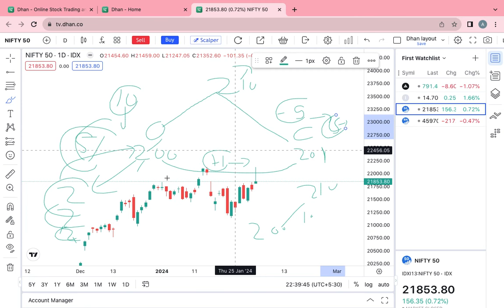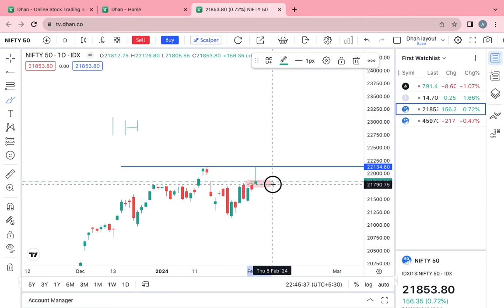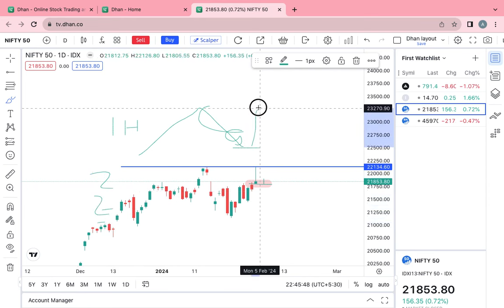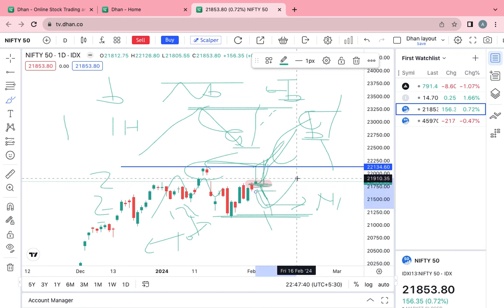Option buyers को live market मे चार्ट(price) किस तरह देखना चाहिए